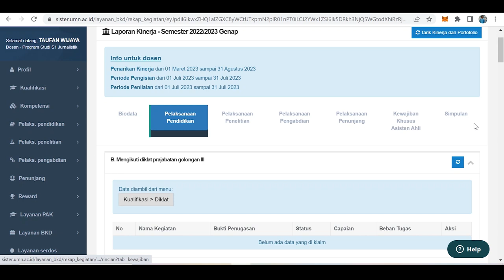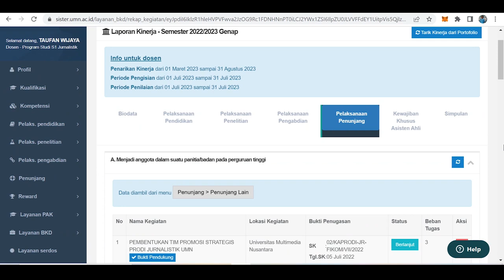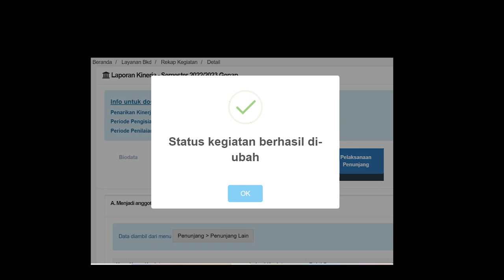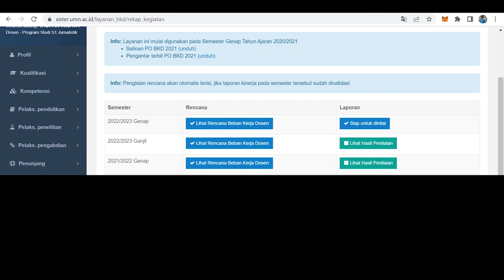Atasi Laporan Beban Kerja Dosen Melebih Batas Kewajaran - Tidak Memenuhi (TM)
Cara mengeset 'beban lebih' di Sister Dikti.